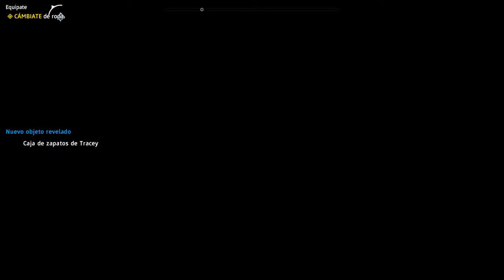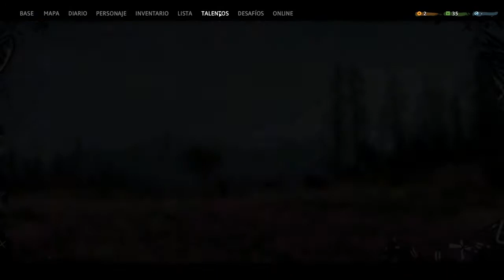Far Cry New Dawn #01 MSI 2070 RTX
Free Fire:                               Papatorito
Rules to Survival Pc:           Toritolet4l
Rules to Survival Android:  Papatorito

▬▬▬▬▬▬▬▬▬ INFORMACIÓN SETUP ▬▬▬▬▬▬▬▬▬
CPU: Intel I7 7820x
GPU: NVidia 970 GTX
Moba: Asus ROG Strix X299-E Gaming
RAM: 2x8GB GSkill RipJaws DDR4
HD: SSD Samsung 850 EVO + HDD Wester Digital Black
Capturadora: Elgato HD60 Pro